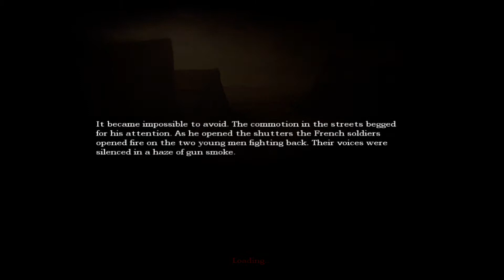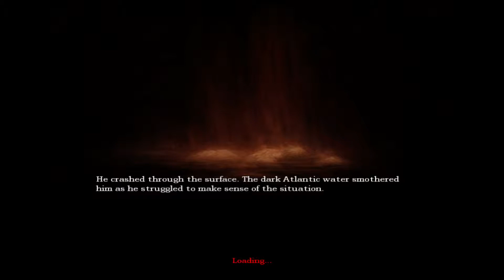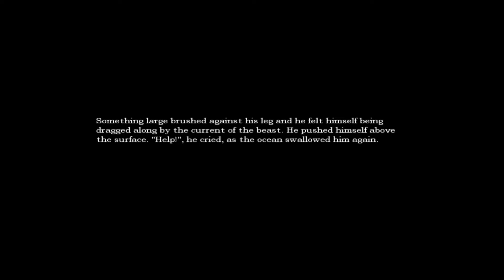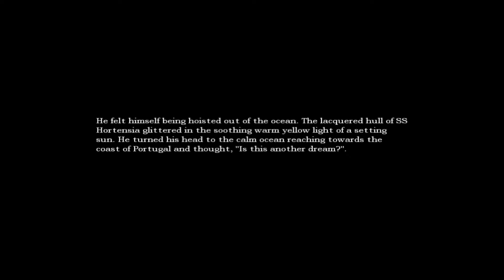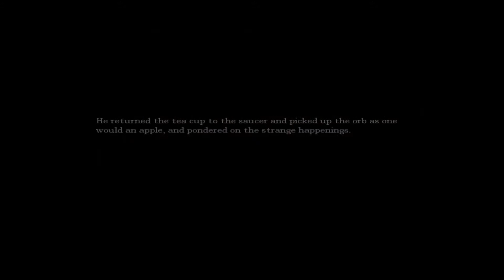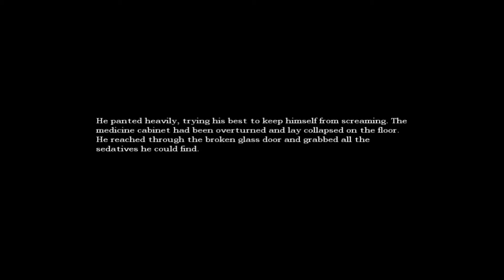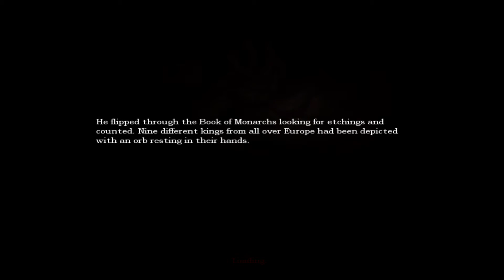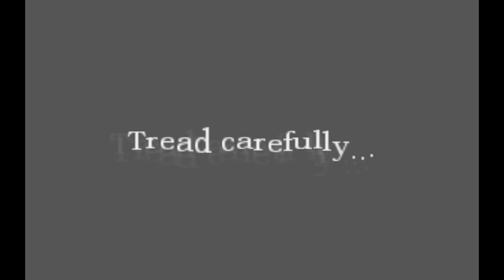Anthony and Andrew play Amnesia pt. 2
were back to continue our play through of Amnesia.